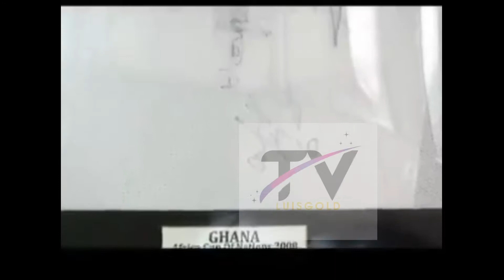Junior Agogo Is DEAD .....Ex black star player